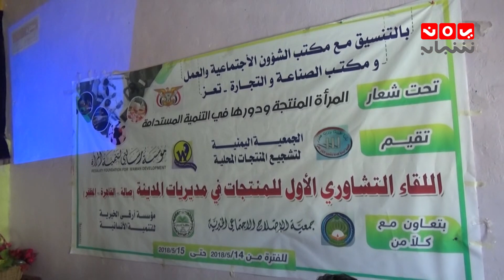تغطيات تعز | اللقاء التشاوري الأول للمنتجات المحلية